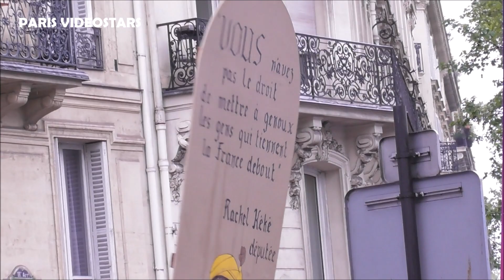Raquel Garrido, Rachel Keke, Fabien Roussel et autres politiques @ Manifestation 1er mai 2023 Paris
Sophie Binet, Fabien Roussel, Olivier Faure, Rachel Keke, Raquel Garrido et autres politiques et syndicalistes @ Manifestation 1er mai 2023 Paris